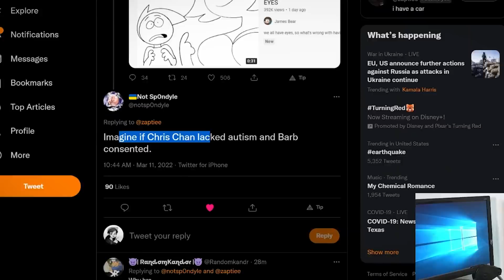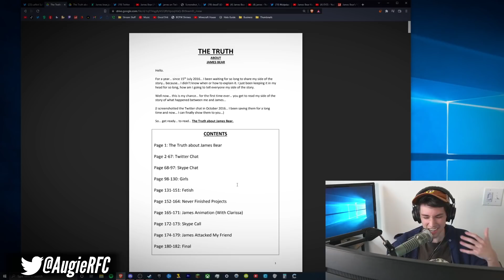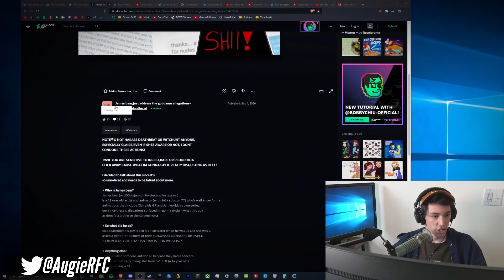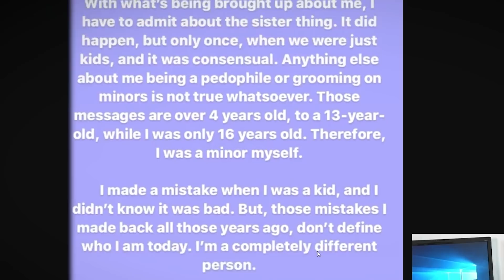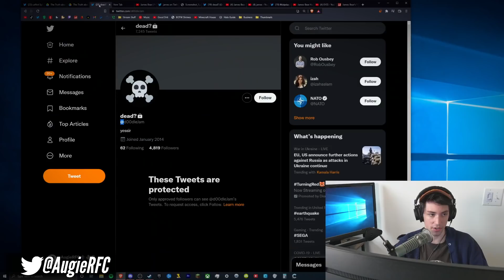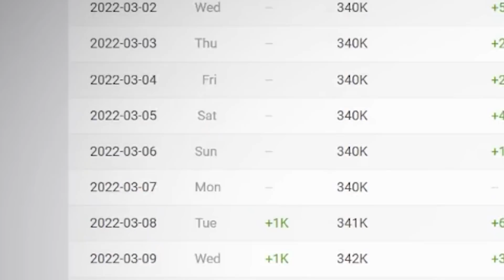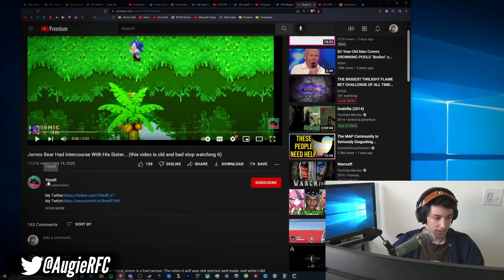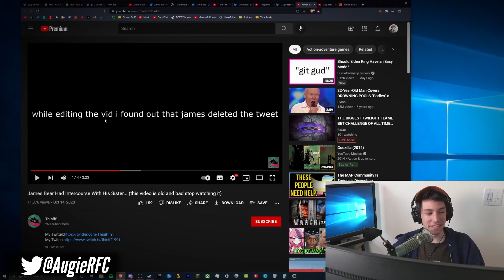James Bear admitted to.. WHAT NOW?